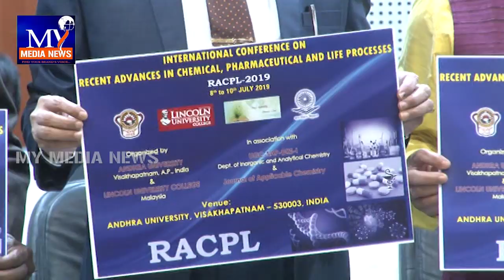ఘనంగా ఆంధ్ర యూనివర్సిటీ 94 వ్యవస్థాపక దినోత్సవం